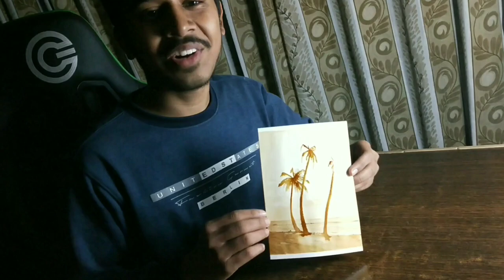I made this painting using Coffee || By ArtistSourav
Hey Guys, I'm Sourav and my YouTube channel name is celestials. I'm a self taught pencil artist from honourable India.
I think everyone can draw, we just need to believe in ourself and in our skills. We just need to do practice.

Tools:

Sheet : Brustro Artist watercolor 200GSM Paper
Coffee : Nescafe classic coffee